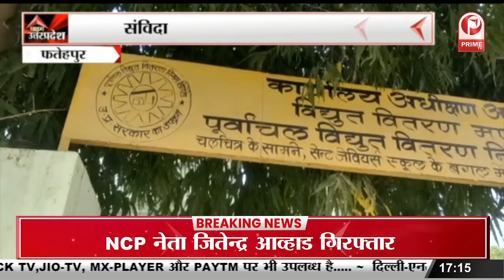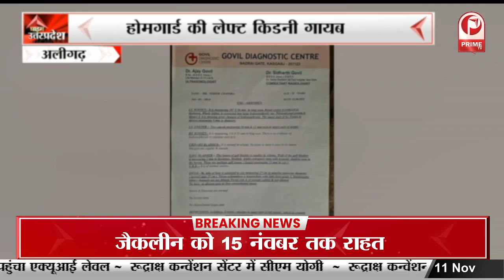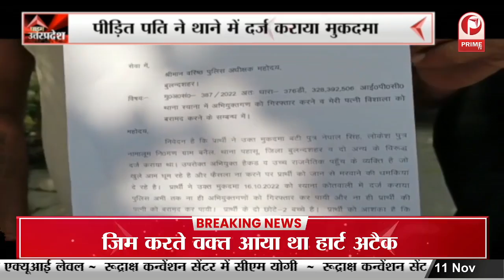Sultanpur : सीताकुण्ड में भरत यात्रा का भव्य स्वागत || Prime Tv